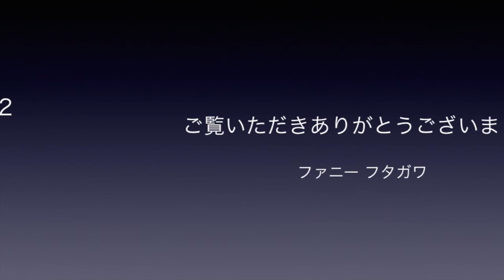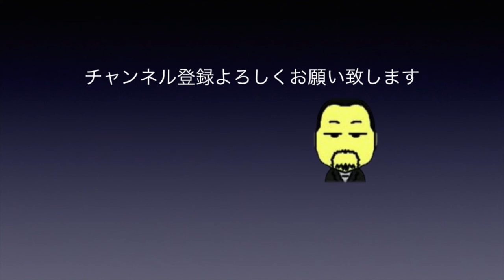Super Psychic Nut&Bolt スーパーサイキックナットとボルト